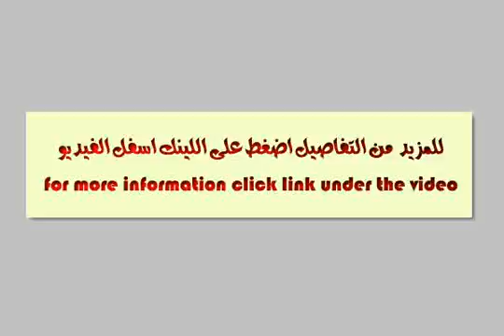Apartment for sale in new cairo fifth district cairo - mlseg.com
شقه 185 متر بالتجمع الخامس النرجس فيلات سوبر لوكس شقه 185 متر تشطيب سوبر لوكس -3 غرف-2 حمام -مطبخ-ريسبشن 150 مقفول + تراس 35 متر - الشقه بدور الرووف-حمامات فاخره (ايديال استاندارد - دورافيت )سيراميك فاخر دهانات النجاره استر -الوميتال قطاع عريض BS مانع للصوت والاتربه -حصه في الارض-شبكه تليفون و دش بكل الغرف منفصله -عداد كهرباء عالي -فيو اكثر من رائع -فيو مفتوح غير مجروح -تليفون .تطل علي شارع رئيسي و مسجد المصطفي احد اكبر مساجد التجمع.الشقه جاهزه للسكن الفوري وبسعر مغر لسعر المنطقه مع التفاوض للكاش . - التجمع الخامس منطقه النرجس فيلات امام مسجد المصطفي و قريب من مسجد فاطمه الشربتلي - Egypt Real Estate | Greater Cairo | New Cairo Fifth District | Apartment For Sale